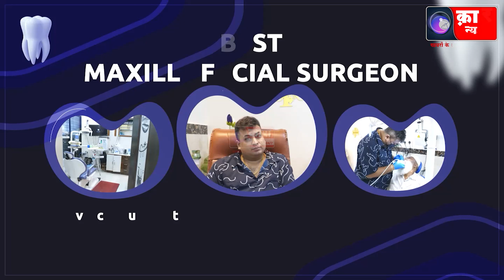कानून और शांति व्यवस्था बनाए रखने के लिए भंडारा पुलिस ने निकाला रूट मार्च | Kara News Network